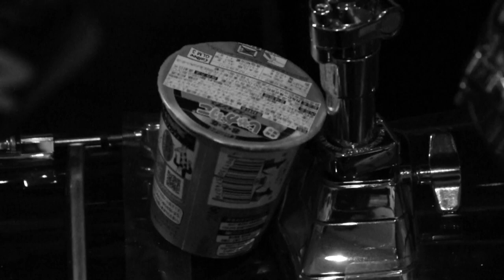SLYDINGMAN - 2011.12.03@Rinky Dink Studio京都 四条烏丸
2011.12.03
@Rinky Dink Studio京都 四条烏丸